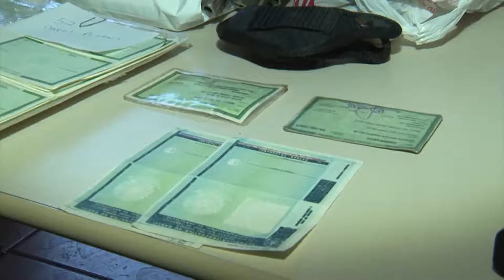P.2 prende jovem acusado de tráfico de drogas na zona norte de Londrina